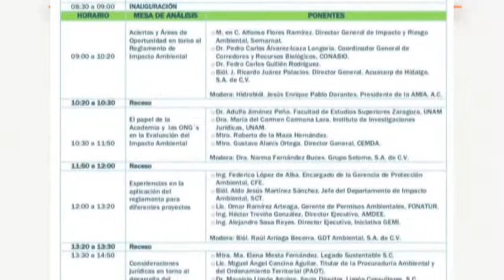Carlos Alvarez Flores Consultor Ambiental